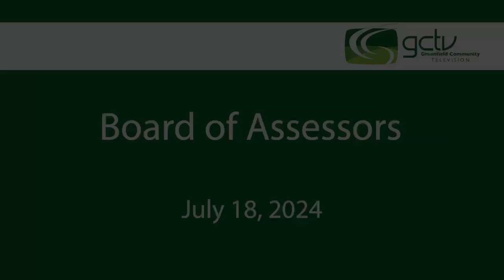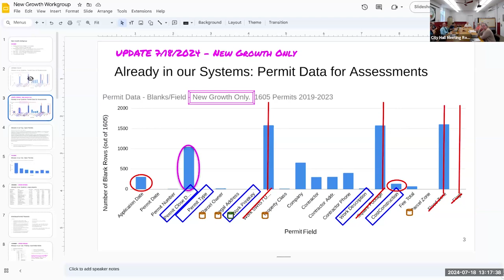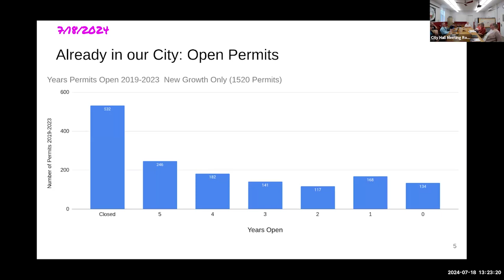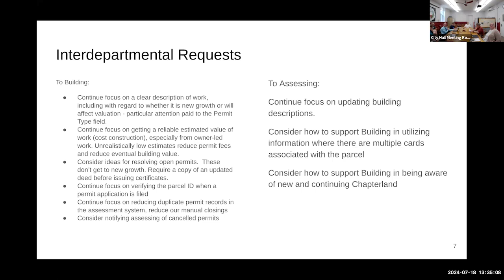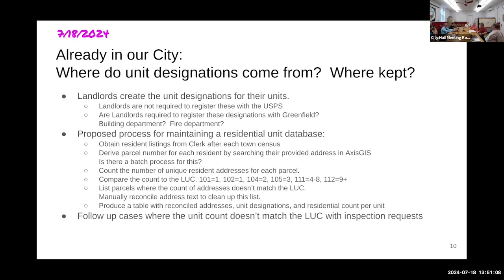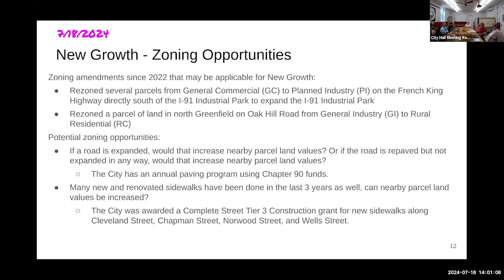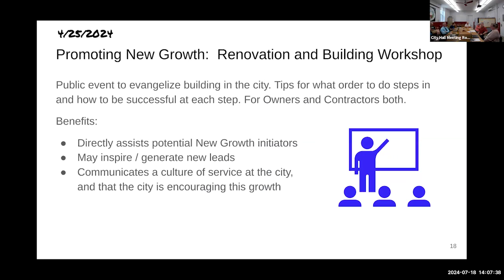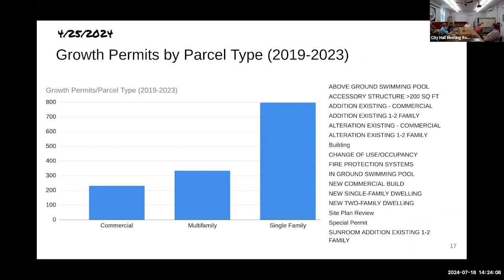Board of Assessors July 18, 2024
Regular meeting of the Board of Assessors.